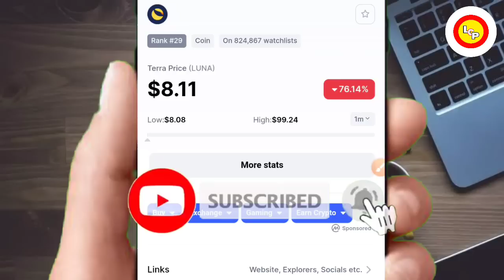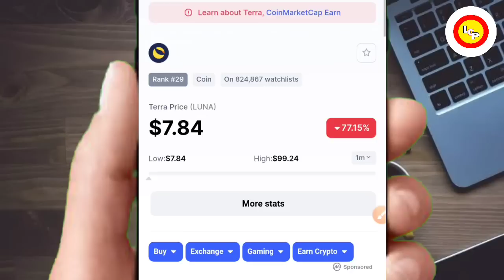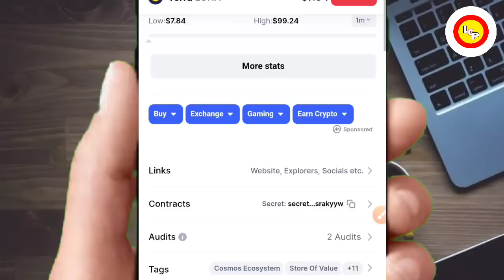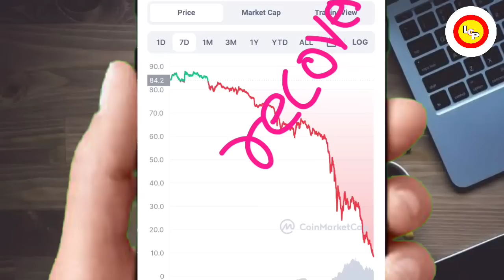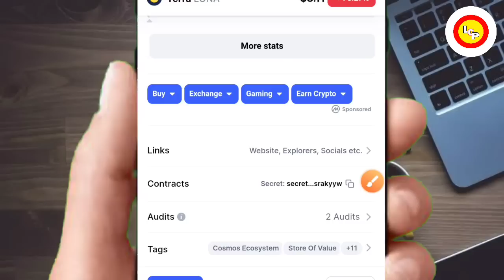🚨LUNA ने बर्बाद कर दिया मार्केट⚠️अभी खरीदे या नहीं? BIGGEST CRASH😭 क्या जाएगा ज़ीरो🩸luna